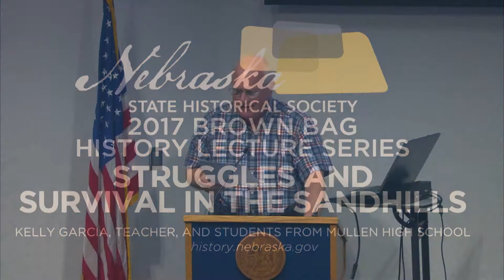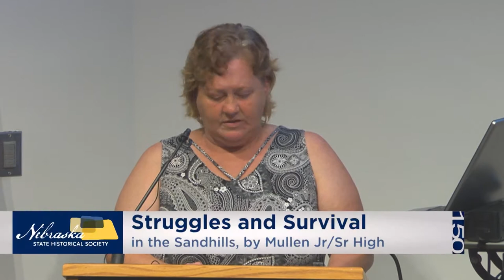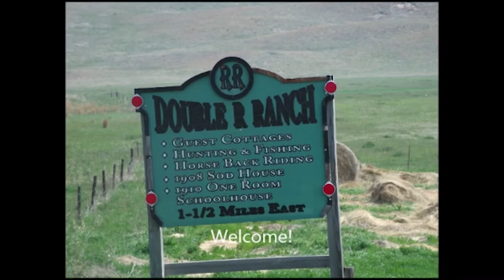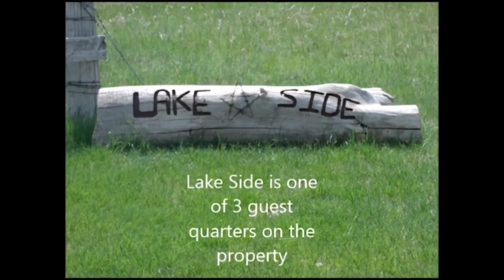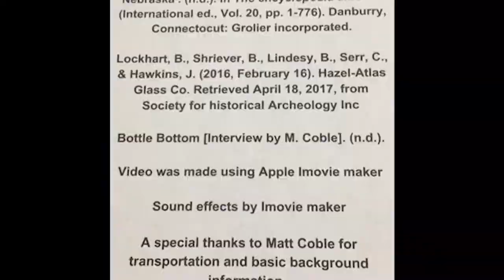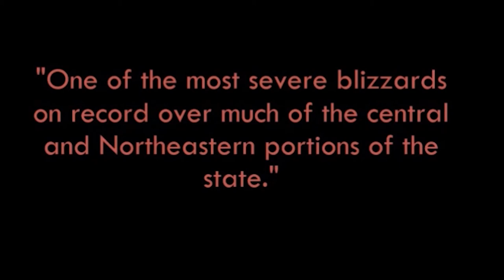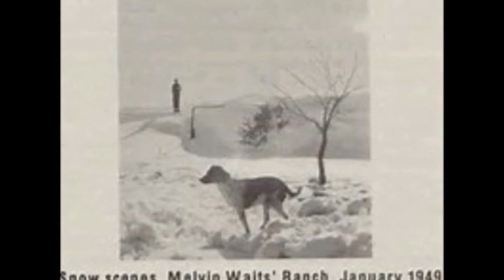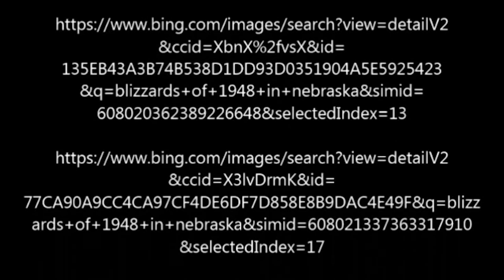Struggles and Survival in the Sandhills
Struggles and Survival in the Sandhills, an illustrated lecture by Kelly Garcia and students from Mullen High School.